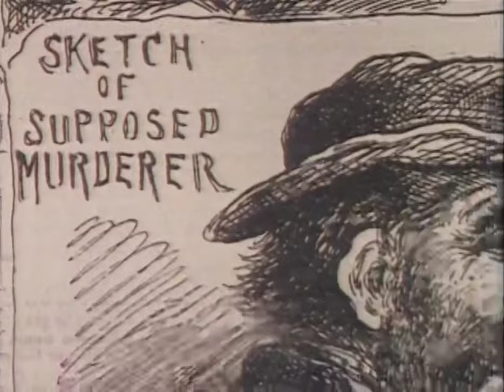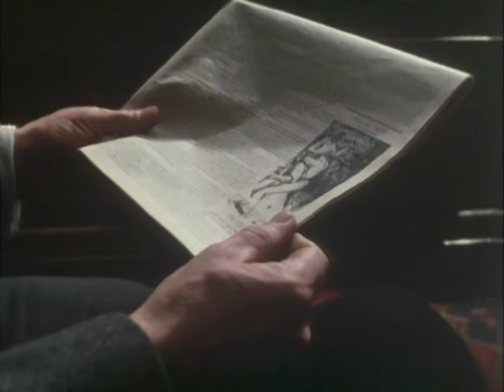Cribb Series 1 Episode 4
The Detective Wore Silk Drawers
Rumours reach Cribb of a series of illegal prizefighting bouts taking place. Features Barry Andrews, Norma West, David Hargreaves, Mark Eden, Jimmy Gardner, Alf Joint, and Derek Ware.

Cribb (Sergeant Cribb in North America) is a television police drama which debuted in 1979 as a 90-minute TV film in the United Kingdom. Later, thirteen 50-minute episodes were produced, which ran from 1980 to 1981.

Adapted from Peter Lovesey's Sergeant Cribb historical mystery novels and set in Victorian London around the time of the Jack the Ripper murders In 1888, Alan Dobie starred as the tough Detective Sergeant who worked for the newly formed Criminal Investigation Department (CID), determined to remove crime from the streets of London using the latest detection methods.

The series portrayed life in Victorian England, and the programmes included many historical events.